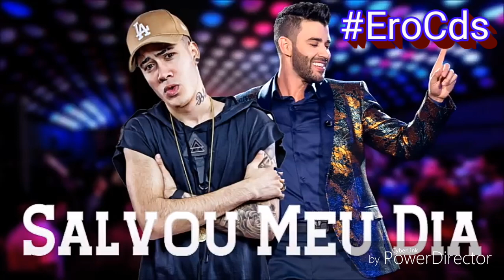Mc kevinho é Gusttavo Lima salvou meu dia 2019